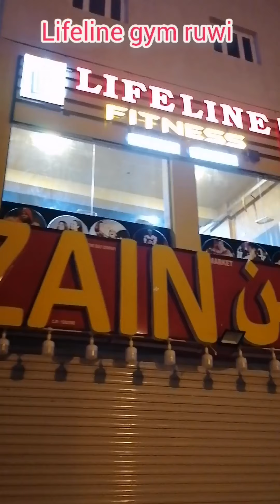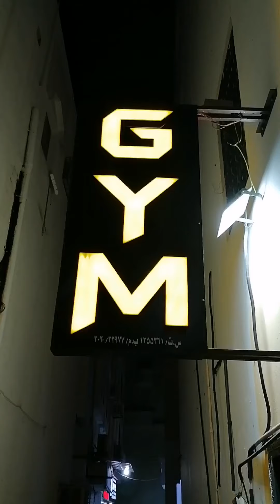lifeline gym ruwi rashid mr oman mr india mr kerala mr malappuram 💪💪